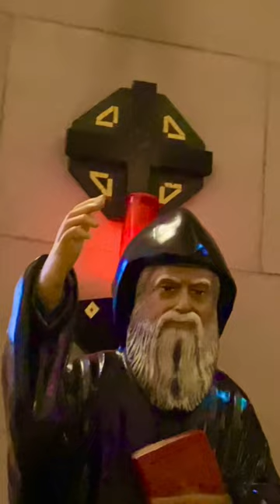Святая Анна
В этом коротком видео, обзор прекрасного, католического храма, в готическом стиле!

0:00 вступление
0:03 базилика Святой Анны де Бопре в провинции Квебек Канада
0:25 легенда базилики Святой Анны
0:37 обзор дизайна базилики Святой Анны
0:54 заключительная часть